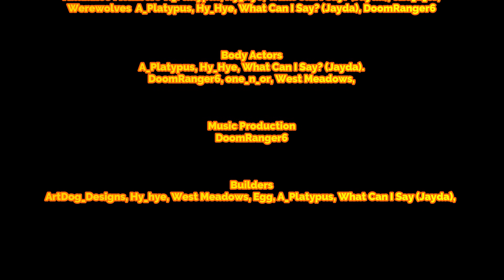New Minecraft SMP? StarCrossedDaybreak SMP Trailer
I'll be streaming the SMP when it starts!